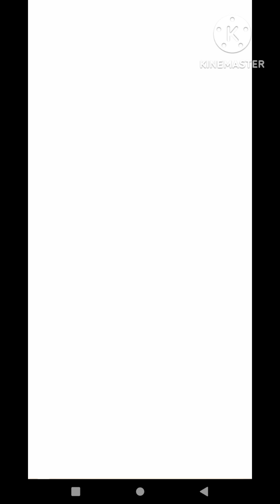22 July 2024 Subway Princess Runner Game - Lucy Running at All Locations | Android/iOS Gameplay HD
subway surfer princess runner,

subway princess game,subway princess,

subway surfers princess,princess run

,subway surfer game,princess